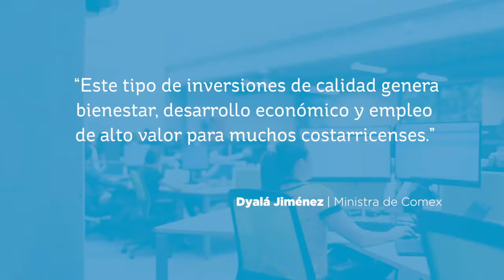MSD Inaugura Centro de Procesamiento de Datos en Costa Rica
MSD conocida en los Estados Unidos y Canadá como Merck & Co. Inc., inauguró el Centro Global de Procesamiento de Datos de Farmacovigilancia que procesa la información de los eventos adversos reportados de medicamentos comercializados y de aquellos en investigación clínica alrededor del mundo. Este centro es el cuarto que la compañía establece estratégicamente en diferentes geografías para asegurar el análisis de datos ininterrumpidamente.